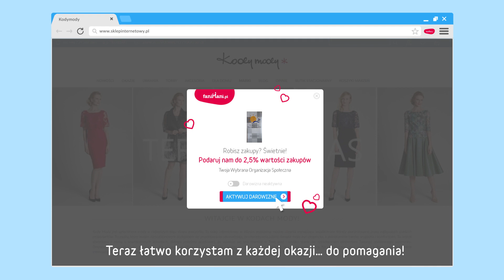Przypominajka FaniMani.pl - Stowarzyszenie Kuźnia Pomysłów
Stowarzyszenie Kuźnia Pomysłów - wspieraj nas robiąc zakupy w ponad 1000 sklepach przez FaniMani.pl korzystając z Przypominajki FaniMani.pl